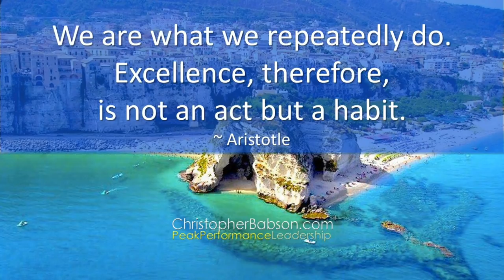How to Improve Your Life. Self Help Life Skills Personal Growth & Development Coach.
Have you ever had a bad habit you wanted to change?

Do you think you would be happier, healthier, more fulfilled and successful if you either created new habits or replaced some of your current habits with more productive ones?

Watch this video for the simple science behind habit change.

This video will give you the three primary steps research has shown are necessary to change our habits.
Studies by top research universities show that this is true for us as individuals. It’s also true for organizations who undergo cultural norm or behavioral habit changes.
You might remember an earlier video from my blog where I gave you the steps to take when you want to create a NEW habit.
Well, this video will give you the steps we need to take in order to stop and replace a bad habit we already have but want to eliminate.
And we have to do this by replacing the old habit with a new habit.
The three steps we’ll discuss in this video come from brain science research at the Massachusetts Institute of Technology and other top universities.
You might remember in a previous video, I shared with you the story of how I quit smoking in a single moment when I was about 21 years old. It was honestly one of the easiest and stickiest decisions I’ve ever made. And I have never once had even the slightest urge for a cigarette since that moment.
Looking back, I imagine that what I did was to use the three-step process I’m about to share with you.  Although when you watch that earlier video, you’ll see that I didn’t consciously take the three steps I’m about to share with you. Although I DID unconsciously take them.
You and I both want much more from our lives. Well this obviously requires we get more from ourselves. Which, in turn, requires we change many of our current habits, in addition to creating other new habits.
But first,
Do you recall what Aristotle famously said about excellence?
He said that “we are what we repeatedly do. Excellence then is not an act, but a habit.”
Well, don’t you want to be an excellent person? Live an excellent life? And have excellent impact in your world?
If this is true, and I’m sure it is, who we habitually are and what we habitually do, defines us and our lives. It’s not our occasional beingness or actions that define us or our lives. Like Aristotle alluded to, it’s our habits that define us.
The habits I’ve mentioned are physical activities we undertake virtually every day of our lives.
But we also have subconscious mental and emotional habits.
What do you habitually think about? Science tells us we have over sixty-thousand thoughts each day. And that over ninety-percent of them are the same from day to day to day… to day…
We have habitual beliefs and perceptions. What do you choose to believe and perceive?
How about your subconscious emotional, attitude or mindset habits? What is your habitual attitude? Is it positive? Negative? And how positive or negative?
These habits define your life. They are, in fact, what you actually experience as your life.
Your beliefs and attitude also determine what you do, how often you do what you do and how well you do what you do. Everything you do.
Everything.
Wouldn’t you agree that this matters? A lot?
Duke University researcher in 2006 found that more than 40 percent of the actions people performed each day weren’t actual decisions, but habits.
I’d be willing to bet for many people, it’s much more than 40%.
Even if it’s only forty percent; that’s forty-percent of your life. Don’t you want to be sure you’re living the biggest, best, most rewarding life possible?
So, if excellence then IS a habit? And if we want to be excellent people, achieving excellence with our potential and our lives, how then do we gain greater control over this thing called habit – this thing that rules much of our lives? Let’s go through the three steps involved in ending a bad habit by replacing it with a new habit.
STEP ONE: IDENTIFY THE ROUTINE
STEP TWO: EXPERIMENT WITH REWARDS
STEP THREE: ISOLATE YOUR CUE
Identify your specific cue or trigger. What exactly triggers your habit? Experiments show that almost all habit cues fit into one of five categories:
1. Location
2. Time
3. Emotional state
4. Other people
5. Immediately preceding action

hypnosis
the habit
habit
the power of habit
stop smoking
how to change
bad habits
personality development
pavlok
healthy habits
self improvement
how long does it take to break a habit
behavior change
good habits
how to break bad habits
how to break a habit
how many days does it take to break a habit
how to stop bad habits
change of habit
how many days does it take to form a habit